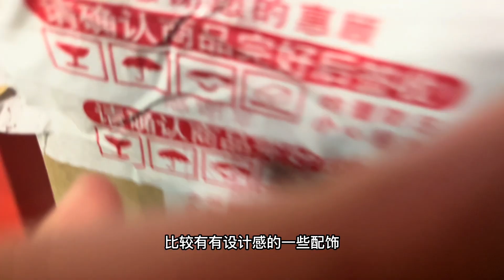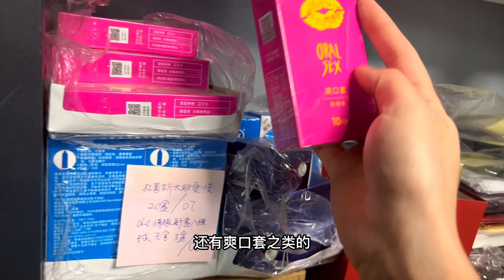作为一名“资深”的电商人，我在美团外卖平台卖#成人用品#居然没开单？vlog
开业一个月，一单也没开。平常心对待吧！